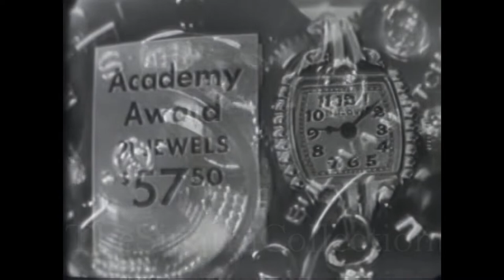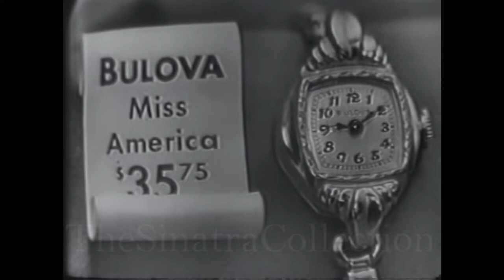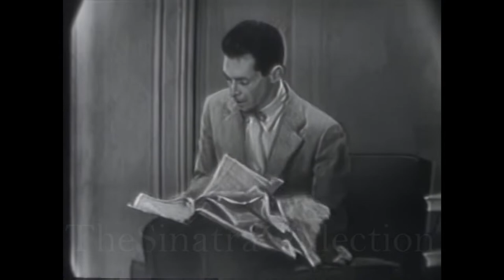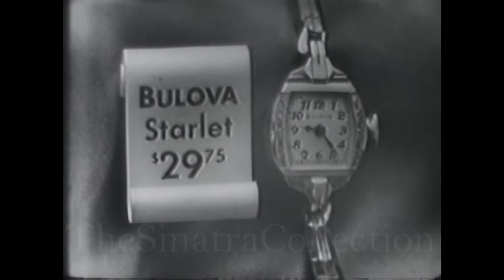The Frank Sinatra Show (CBS) (1951) (Eileen Barton & Dagmar) (Full) (Upscaled) (60fps)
Originally extracted from a source that was a measly 240p. Did the best I could to make it as presentable as possible in a higher resolution. While it is not perfect in some aspects, it looks a whole lot better. Also did a few audio tweaks to make the audio sound sharper without detracting from the overall volume and clarity.

Guest Starring: Eileen Barton, Dagmar, Tim Herbert, Don Saxon

Timestamps (TBA)